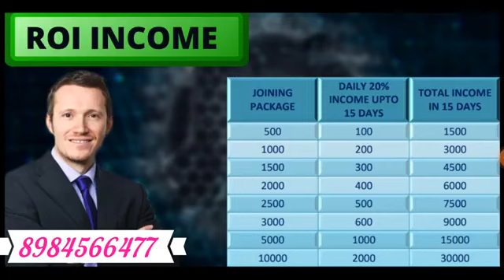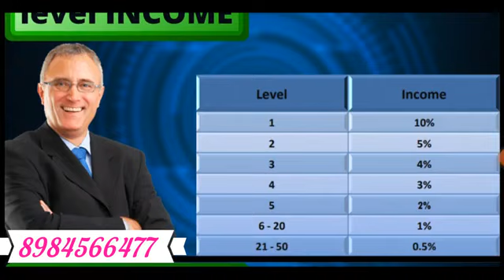Digi trading business | New roi plan launch today | New mlm plan 2021